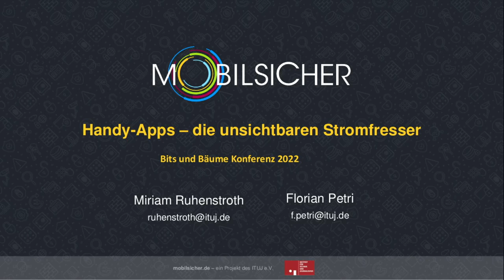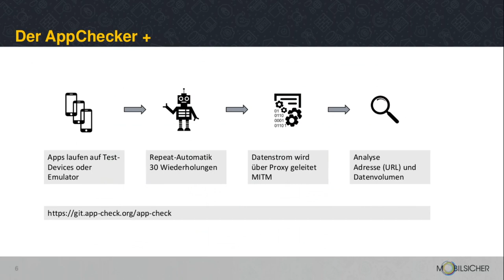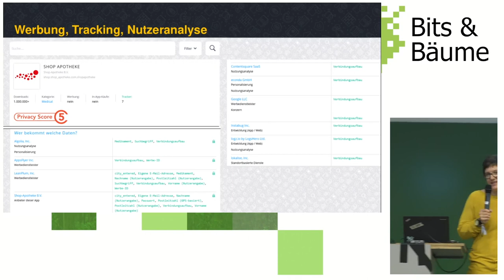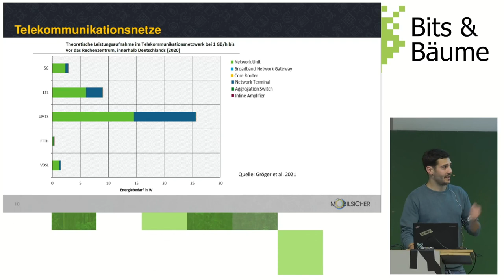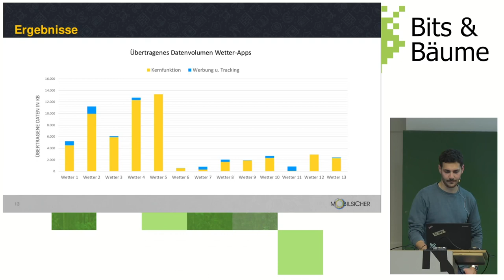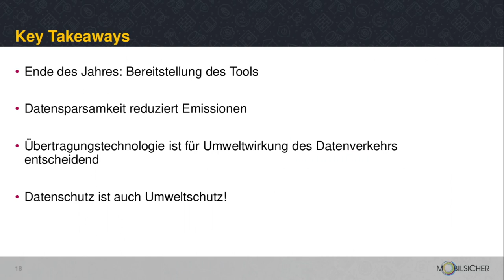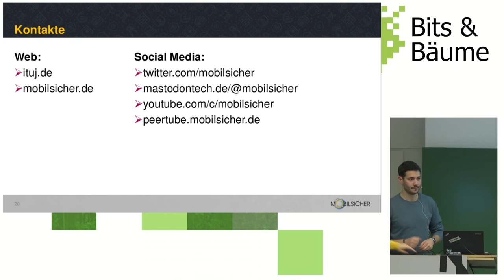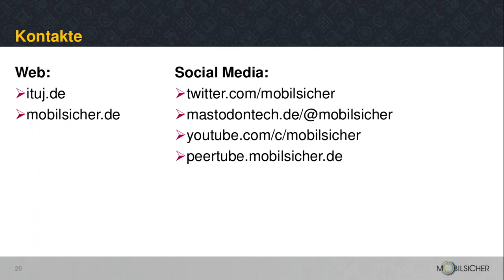Handy-Apps – die unsichtbaren Stromfresser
Wie viel Strom verbraucht meine App? Für Nutzer*innen ist das kaum zu erkennen, denn der größte Energieverbrauch fällt bei der Datenübertragung und im Rechenzentrum an. Dabei gibt es viele Möglichkeiten, Apps auch ressourcenschonend zu programmieren. Wir stellen ein Tool vor, das nicht nur den Stromverbrauch von Apps sichtbar macht, sondern auch anzeigt, welcher Teil davon gar nicht nötig wäre.

Eine Studie im Auftrag der Grünen Fraktion im Europäische Parlament kam im letzten Jahr zum Ergebnis, dass allein der Datenverkehr von Werbe- und Tracking Aktivitäten in Europa 5 - 14 Mt CO₂-Äquivalente pro Jahr in den Telekommunikationsnetzen und Rechenzentren verursacht. Dazu kommt noch der Verbrauch, den Apps durch den Datenverkehr verursachen, der für die eigentliche Funktion notwendig ist – und in der Regel noch wesentlich größer ist. Dieser Energieverbrauch ist für Nutzer*innen unsichtbar – er taucht weder beim eigenen Akkuverbrauch noch auf der Stromrechnung auf. Umso wichtiger ist es, auch diesen Aspekt der Digitalisierung frühzeitig und verständlich zu kommunizieren. Denn zu vielen Apps und Diensten gibt es Alternativen, die weniger Ressourcen in Rechenzentren und Übertragungsinfrastruktur benötigen. Gleichzeitig gibt es Möglichkeiten für App-Entwickler*innen, den Ressourcenverbrauch ihrer Produkte zu senken, indem Datensparsamkeit bei der Entwicklung mitgedacht wird. Um hier einen Anreiz zu schaffen, ist es notwendig, diese Energieverbräuche genau zu erfassen und sichtbar zu machen.
In unserem Programmbeitrag stellen wir das Projekt „Mobile Apps – die unerkannten Klimakiller“ vor. Im Rahmen des Projektes wurde ein Testsystem entwickelt, mit dem der Stromverbrauch von mobilen Apps – und speziell der Werbe- und Trackingaktivitäten – gemessen werden kann. Interessierte können das quelloffene Tool nutzen und damit eigene Messungen durchführen. Präsentieren werden Miriam Ruhenstroth und Florian Petri vom ITUJ e.V., die jeweils ihre Perspektiven aus Technikjournalismus und Umweltökonomie einfließen lassen.

Florian Petri
Miriam
Miriam Ruhenstroth